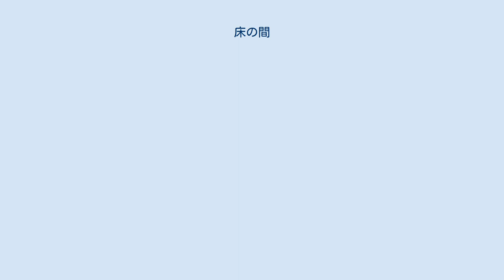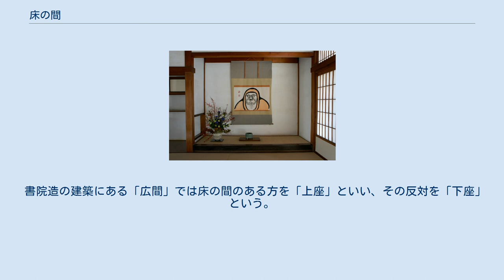床の間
床の間 正面奥左に床の間、右に違い棚、床の間左に付け書院の「本勝手」の構え。
名古屋城本丸御殿上段の間 エドワード・モースがスケッチした床の間のある座敷。
モースは床の間を日本家屋の精神性の中心と表現した。
 床の間（とこのま）とは、日本の住宅のうち格式を高めた客間などに設けられる一定の空間。
正しくは「床（とこ）」で、「床の間」は俗称とされる。
 ハレの空間である客間の一角に造られ、床柱、床框などで構成されている。
掛け軸や活けた花などを飾る場所である。
 元来、仏家より出たもので、押板と棚に仏像を置いていたと言われ、これが武家に伝わり仏画や仏具を置く床飾りが広まった。
南北朝時代に付書院や違い棚とともに造られ始めた「押板（おしいた）」は、掛け軸をかける壁に置物や陶器などを展示する机を併合させたもので、その用途をそのままに、近世の茶室建築に造られた「上段」が床の間となった。
床の間は近世初期の書院造、数寄屋風書院をもって完成とされる。
 厳格な座敷では、床の間、違い棚、付け書院の3要素が揃って正式なものとされ、その配置は、座敷の正面奥の左側に床の間、右側に違い棚、床の間の左の縁側面に奥から手前方向に付け書院が設置されるのが正式で、これを「本勝手」、反対に床の間の左に違い棚、右に付け書院のものは「逆勝手」と呼ばれた。
 大正時代には四畳半1室の住家でも三尺の床の間を設ける提案がなされるほど欠かせないものであり、日本の伝統建築が海外に紹介されるに従い、室内の最も大切な象徴的な場所として物を飾る固定の場所が用意され、季節などに応じて飾る美術品を替えて日常的に楽しむという「床の間」のあり方が西洋の建築家らに影響を与えたりもした。
 第二次大戦後は、生活様式の変革を目指す建築家らによって床の間の廃止が進んでいった。
日本の住宅では以前はよく見られたが、最近の住宅では床の間のある部屋を設けることは少なくなっている。
 床の間は、前述のように南北朝時代の押板の用途と同様で、絵画や観賞用の置物などを展示する空間である。
 近世には、有力者の館や城の広間、有力者の家臣が、仕える主人を迎え入れるため邸宅の客間に座敷飾りが造られ、その一部として採用された。
主人のいる上段に装飾を施した床の間などの座敷飾りを造り、主人の権威を演出した。
江戸時代には、庄屋などの一部の庶民の住宅において領主や代官など家主よりも身分の高い客を迎え入れるために床の間などの座敷飾りが造られ、明治時代以降になると、都市部の庶民の客間にも床の間が一般化するようになった。
 現在では床の間のある部屋を省略することも多いが、床の間の起源に先祖返りするような形で簡素な飾り棚を置くような例も見受けられる。
 床の間には、床板と畳の上面を揃えた「踏込み床（ふみこみどこ）」、畳より床板の上面を高くした、「蹴込み床（けこみどこ）」、床の間の袖一角を袖壁と正面に幅の狭い壁で半ば隔て袋状にしたものを「袋床（ふくろどこ）」などもあり、「置き床（おきどこ）」は移動できる簡易な床である。
 本床では、床柱を中心としてその横に床の間や床脇を置く。
床の上部に垂れる小壁の下端には、「落し掛け」をつけ、床と畳とに段差がある場合には「床框（とこがまち）」という漆塗りの平行材を付ける。
床のゆか板のことを床板という。
壁仕上げには砂壁が用いられる。
 床柱（とこばしら）は床の間で最も目立つ部材であり、書院造では角柱が基本であるが、私邸などでは数寄屋造りの影響から、節つきの丸木等、珍しい銘木を用いることもある。
 近世初期の園城寺光浄院客殿、二条城二の丸書院、本願寺書院などは床框を用いず、一枚板（押板）を置く。
また、これらは張付け壁に障壁画を描いている。
 民家の本床の間。
床脇棚は違い棚。
床柱には花活けが添えられている。
 床の間は、床を単独で配置するだけではなく、廊下（採光）側に付書院、反対側に、棚を持つ床脇を備えたものを本床の間（ほんとこのま）や本床（ほんとこ）という。
 付書院（つけしょいん）は出窓状に奥行きを持たせ、その奥に書院欄間、障子が建てられる。
もとは出文机（だしふづくえ）という明かり障子を持つ出窓状の机で、南北朝時代に、文具などの物を置いて鑑賞するためのものとして用いられるようになった。
 床を挟んで付書院と反対側に配される空間を床脇（とこわき）という。
違い棚と袋戸棚（襖付の棚）が設えられる。
床脇の内に付けられる「違い棚」には「上下棚」や「釣り棚」などがある。
袋戸棚は高さによって、上を天袋、下を地袋という。